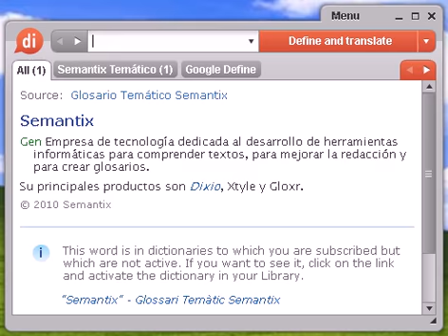Definición de piconero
piconero, diccionario, define, definir, significado, español, castellano, Dixio, piconera, piconeras, piconeros